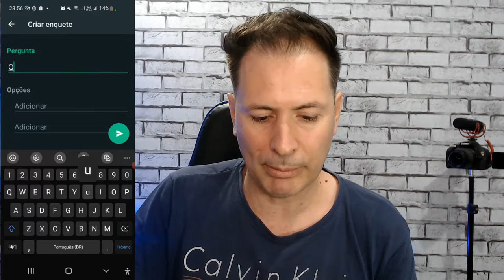COMO CRIAR ENQUETE NO WHATSAPP / FAÇA SUA PESQUISA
Novidade no WhatsApp, agora a nova e a função enquete, veja aqui como criar enquete no WhatsApp para pesquisas.